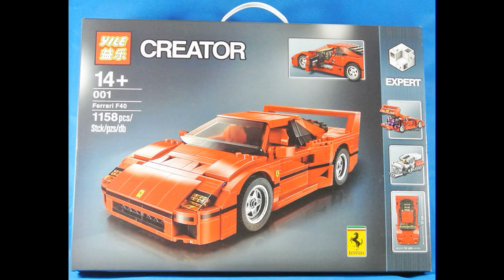Yile 001 Ferrari F40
Yile 001 Ferrari F40, Sports Car, 1158pcs.